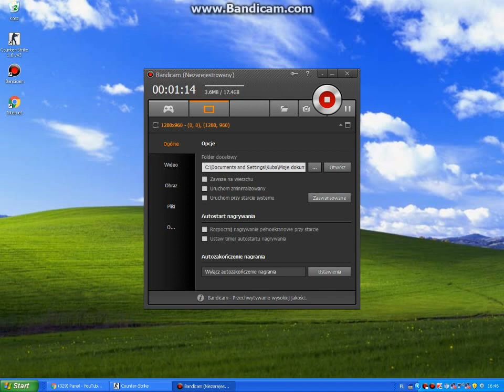nie umiem sie ogarnąć bo ja nie umie ogarnąć mikrofonu